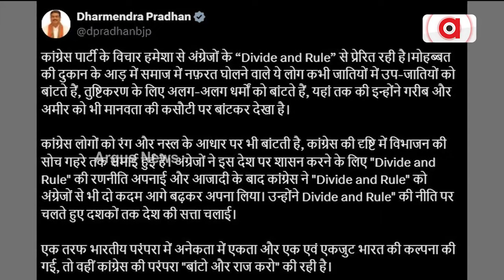କଂଗ୍ରେସର ମାନସିକତା ଡିଭାଇଡ ଆଣ୍ଡ ରୁଲ-ଧର୍ମେନ୍ଦ୍ର ।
କର୍ଣ୍ଣାଟକ ସରକାରଙ୍କ ଗୃହ ନିର୍ମାଣ ବିଭାଗ ମନ୍ତ୍ରୀ ଜମିର ଅହମଦ ଖାନ୍‌ ସୋମବାର ରାଜ୍ୟର ପୂର୍ବତନ ମୁଖ୍ୟମନ୍ତ୍ରୀ ତଥା କେନ୍ଦ୍ର ଭାରି ଉଦ୍ୟୋଗ ଏବଂ ଇସ୍ପାତ ମନ୍ତ୍ରୀ ଏଚ୍‌. ଡି. କୁମାରସ୍ବାମୀଙ୍କ ବିରୋଧରେ ବର୍ଣ୍ଣବୈଷମ୍ୟ ମନ୍ତବ୍ୟ ଦେଇଛନ୍ତି ।